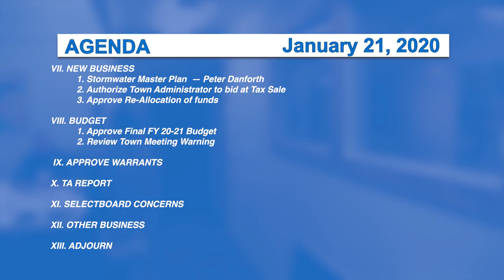Morristown Selectboard, 1/21/20